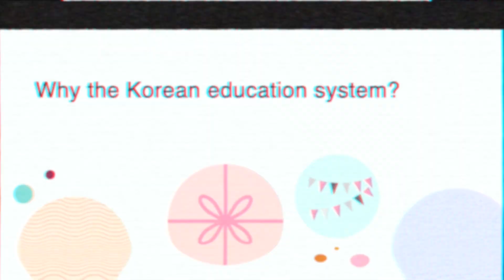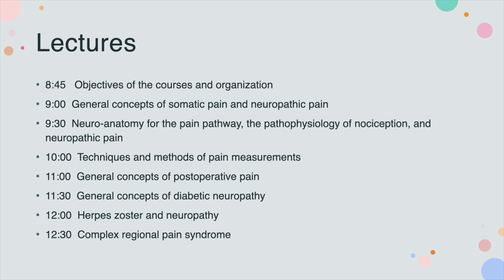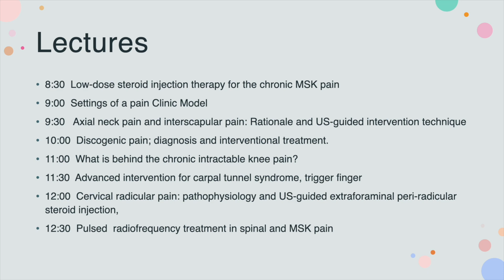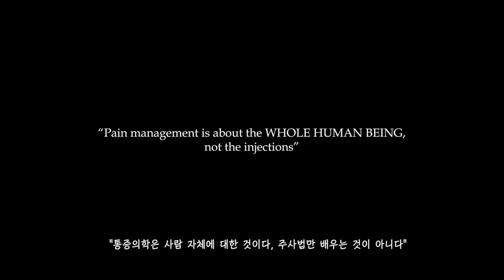Grand opening of Korea University International Pain Diploma Course in Seoul 2023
Let me introduce the Korean International Pain Diploma Course.

Korea was one of the poorest countries in the world in 1948.
Korea is a country with almost no natural resources. And the Korean War in the early 1950s left the country in ruins. But Korea overcame the despair and rapidly grew economically to create a miracle.
Now it has grown into the world's top 10th economic stronghold.
The miracle was possible thanks to the education fever handed down for several hundred years.
Korean education guarantees the right to quality education through steady investment and educates excellent human resources.

 It is now a powerful and responsible player in the international community. Furthermore, it is for Korea to help many other countries through international education cooperation projects.
The medicare system is no exception. Korea proved its efficient medicare system in the world as well.

Korea University was established on May 5, 1905. As an academic institution of nationalistic origin, it has been regarded as a symbol of national pride and development since it was built.
As one of the oldest medical schools in South Korea, Korea University College of Medicine has been historically regarded as one of the country's top medical schools.
Now, Korea University is a leading professional body in medicine worldwide.

The Korea University has collaborated with the University of Montpellier for the postgraduate diploma in pain intervention since 2016 in Seoul.
Korea University has proved the capability of managing the pain diploma course through numerous batches.
Unfortunately, the University of Montpellier cannot pursue the diploma in Seoul at the moment, and the five-year MOU contract expired during the pandemic period. So, Korea University decided to continue maintaining the postgraduate diploma in pain intervention in Seoul to preserve the spirit of education.
We will continue the international pain diploma course from the 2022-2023 first batch as a name of the Korea University international pain diploma in Seoul.
Most previous professors will continue to join the new version of the pain diploma course as it was before, except for a few French professors.
We will focus on practical pain management that consists of theological knowledge and hands-on workshops.

The courses consist of theoretical knowledge and hands-on workshops.
We will focus on practical pain management that can be widely used in the pain clinic.
The program schedule is very tight and will be done in three sessions. Each session consists of three days of lectures in the morning and hands-on ultrasound workshops in the afternoon. The hands-on cadaver dissection workshops will be performed on the last day.

In the first session, we will introduce the chronic nociceptive and neuropathic pain mechanism and top-edge treatment. Also, there are hands-on ultrasound workshops on musculoskeletal structures.
We will also find a way to utilize ultrasound to treat spinal pain.

In the second session, you will learn about chronic headaches, the anatomy of the articular branch of large joints, MSK ultrasound diagnosis, and ultrasound-guided intervention. In addition, you will learn about the advanced treatment of intractable shoulder pain and ultrasound intervention of chronic hip pain.

In the third session, we will teach the more advanced treatment options, how to set up a pain clinic successfully, and psychological approaches to enhance interventional pain management.
You will conduct a final examination for the pass and undergo hands-on cadaver dissection workshops to refresh your ultrasound sectional anatomy.

Through these courses, you will recognize how much you have advanced. You will never regret it.

You can log in and register if you have interest